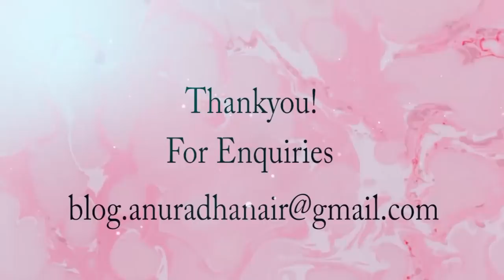A Small Photoshoot Day || Anuradha P Nair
✿ Photography:
Sabu Kottappuram
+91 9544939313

✿ Take care !! Love to all !!:) :)